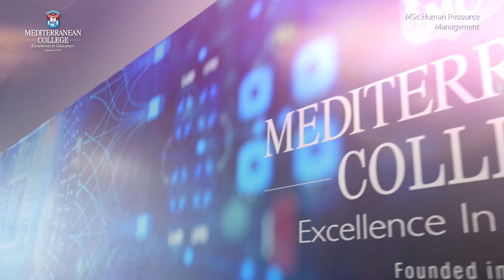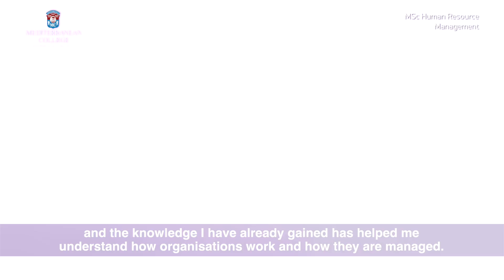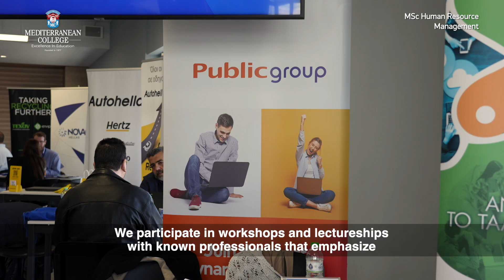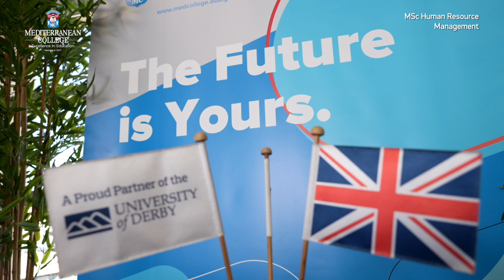MSc Human Resource Management– Mediterranean College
Ανακάλυψε το No1 μεταπτυχιακό πρόγραμμα στην Ελλάδα για το Human Resource Management, που προσφέρεται από τη Σχολή Οικονομίας και Διοίκησης του Mediterranean College!
Το πρόγραμμά μας, σε συνεργασία με το University of Derby, αποτελεί μια κορυφαία επιλογή για όσους επιθυμούν να εξελιχθούν στον τομέα της διαχείρισης ανθρώπινων πόρων (HRM). Έχοντας σχεδιαστεί για να ανταποκρίνεται στις σύγχρονες απαιτήσεις της αγοράς εργασίας, το πρόγραμμα αυτό απευθύνεται τόσο σε νέα όσο και σε έμπειρα στελέχη που επιθυμούν να ενισχύσουν τις δεξιότητές τους και να κατανοήσουν βαθύτερα το ρόλο του HRM σε έναν οργανισμό.
Μέσα από το πρόγραμμα θα εξοπλιστείτε με μεθόδους και τεχνικές για τη βελτίωση της απόδοσης των εργαζομένων, και θα διερευνήσετε τον ρόλο της εταιρικής κουλτούρας στις διαδικασίες αλλαγής και ανάπτυξης μέσα στους οργανισμούς. Το περιεχόμενο του προγράμματος ανανεώνεται συνεχώς, λαμβάνοντας υπόψη τις τρέχουσες εξελίξεις και τις καινοτόμες έρευνες στον τομέα, και περιλαμβάνει συναρπαστικές μελέτες περίπτωσης από διεθνές επίπεδο. Αυτό εξασφαλίζει ότι οι φοιτητές αποκτούν πρακτικές γνώσεις που μπορούν να εφαρμόσουν άμεσα στην επαγγελματική τους ζωή.
Το πρόγραμμα είναι εγκεκριμένο από το βρετανικό Chartered Institute of Personnel & Development (CIPD), προσδίδοντας κύρος και αναγνωσιμότητα στο πτυχίο στην αγορά εργασίας. Επιπλέον, το University of Derby συγκαταλέγεται στα κορυφαία δέκα βρετανικά πανεπιστήμια για σπουδές Management, σύμφωνα με την κατάταξη Guardian University Guide 2020.